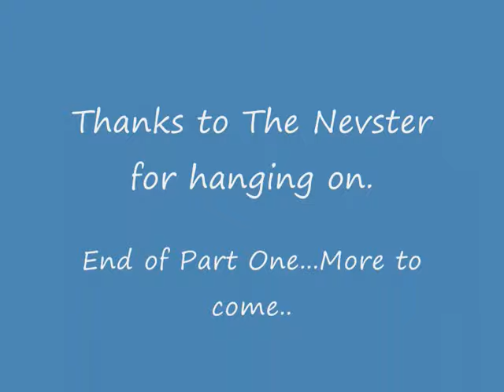TB4E.com TV Present Reg Fest Sunday Part one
More Cat sailing. Thanks to The Nevster for getting the camera angles right...